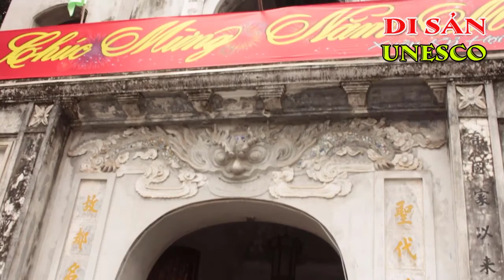ĐỀN QUÁN THÁNH | DI SẢN VĂN HÓA QUỐC GIA | KÝ SỰ UNESCO